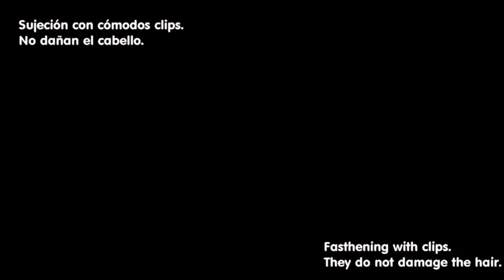Voluminador cabello natural MINI CECILIS LIGERO color 4 RAYA de tul transparente efecto piel